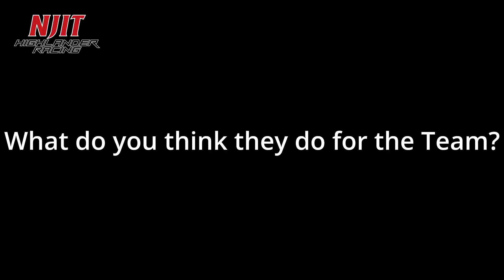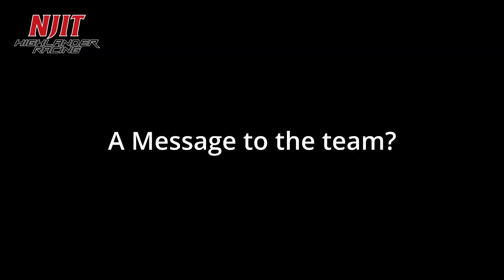What Parents DON'T Know About Baja | NJIT BAJA SAE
NJIT's Highlander Racing is celebrating another season of NON-STOP ACTION. Watch us on our celebratory event where we add our driver's helmet to the local McGovern's Tavern Helmet Collection in Newark, NJ. Be sure to look out for it next time you are in town!

We are NJIT's Baja SAE Team. On this channel We will show you this behind the scenes of running a racing team...pulling back the curtain on how engineers and designers make the choices to keep our car and team ON TRACK.